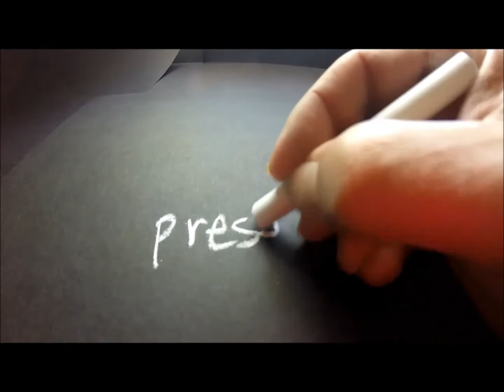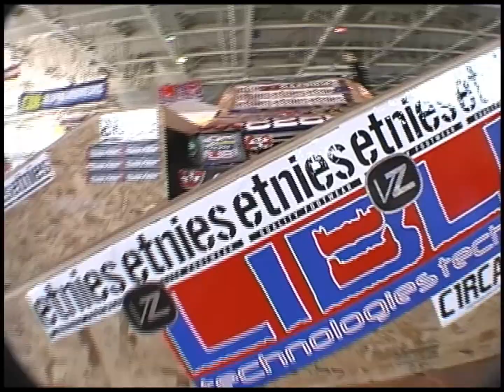anthony rebello / bird butter 101 / abstract skateboarding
This song is free to use for commercial- and non-commercial purposes concerning uploads on YouTube.

Leonell Cassio - mAGiC Creative Commons FREE MUSIC